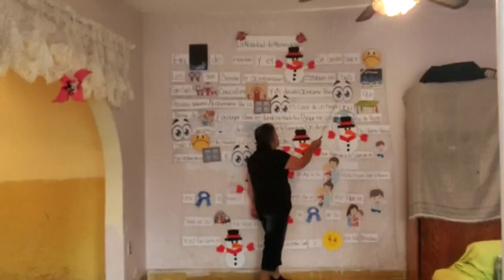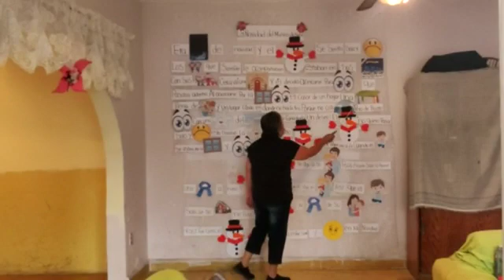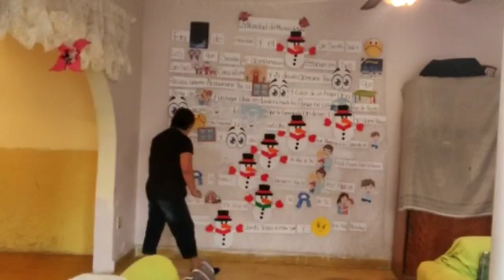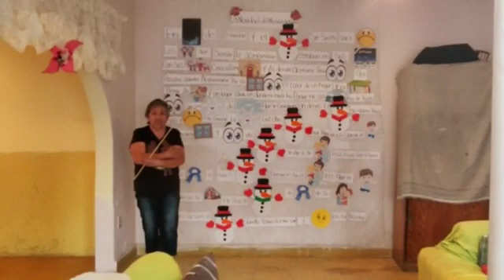Cuento Navideño. Maestra Elizabeth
Preescolar. Lenguaje y Comunicación
Maestra Elizabeth Vázquez
Jardín de niños "Luz María Serradel". Morelos
Grupo: 2° "A"